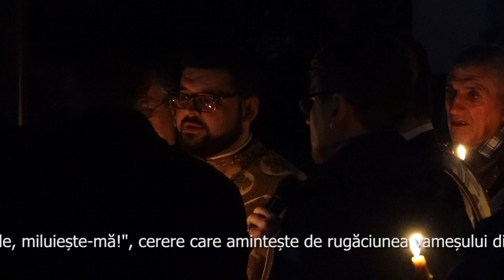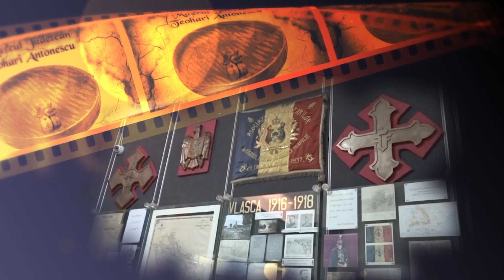A TREIA ZI A CANONULUI CEL MARE LA BISERICA ÎNĂLȚAREA DOMNULUI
A TREIA ZI A CANONULUI CEL MARE LA BISERICA ÎNĂLȚAREA DOMNULUI DIN MUNICIPIUL GIURGIU

             Pe lângă interiorizarea firească, starea de post este marcată în viața liturgică a Bisericii de rânduieli speciale care ating  profunzime duhovnicească în capodopere imnografice precum Canonul cel Mare al Sfântului Andrei Criteanul.

              La începutul postului, de luni, 15 martie 2021 și până joi, 18 martie 2021, în mănăstirile și bisericile din cuprinsul Episcopiei Giurgiului este săvârșită slujba Canonului Sfântului Andrei Criteanul.

             Cu acest prilej, în cea de-a treia zi a Postului Mare, Preasfințitul Părinte Episcop Dr. Ambrozie, înconjurat de un sobor de preoți și de diaconi, a săvârșit slujba Canonului celui Mare, unit cu Pavecernița Mare, în biserica ,,Înălțarea Domnului" din municipiul Giurgiu.

             Întâistătătorul eparhiei a oferit ultimul număr al revistei „Familia Ortodoxă"  tuturor credincioșilor giurgiuveni ce au participat la această slujbă specifică Postului Mare, care ne îndeamnă la pocăință și smerenie.

             Canonul cel Mare este un canon de pocăință, adică un lung imn liturgic cu peste 250 stihiri, alcătuit din 9 cântări bogate, compuse la rândul lor din stihiri scurte de pocăință, ritmate de invocația „Miluiește-mă, Dumnezeule, miluiește-mă!", cerere care amintește de rugăciunea vameșului din prima duminica a perioadei Triodului.